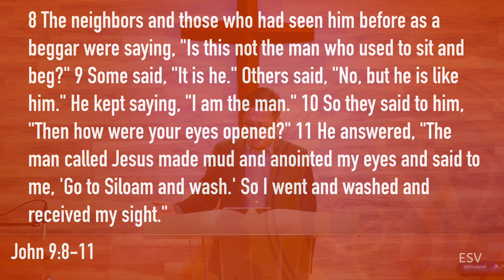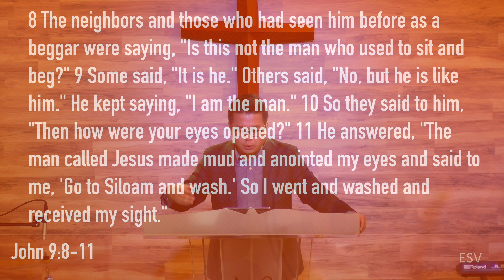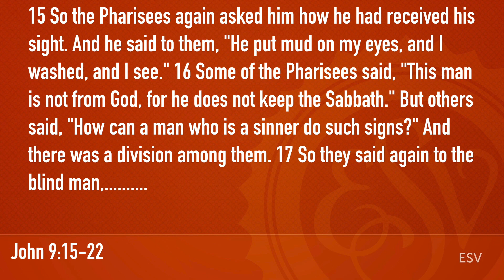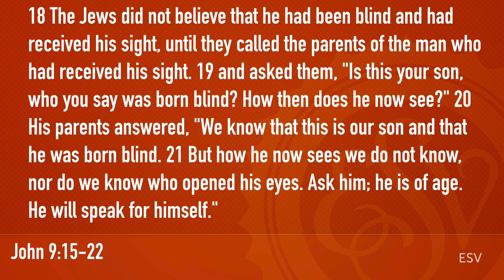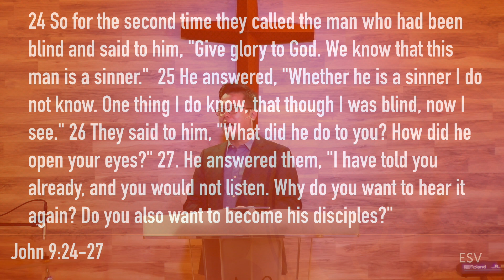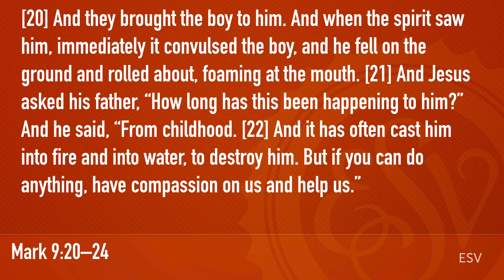HELP MY LITTLE FAITH! - Pastor Billy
Matthew 17:14-20
3/24/19
Matthew Series #70